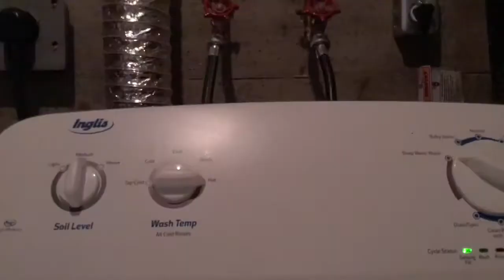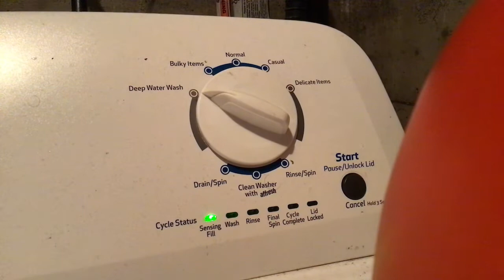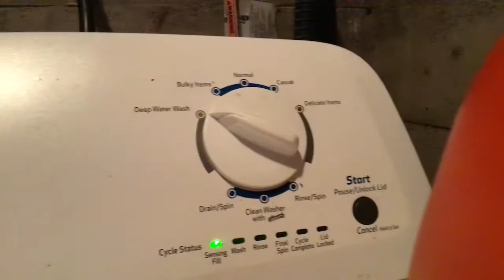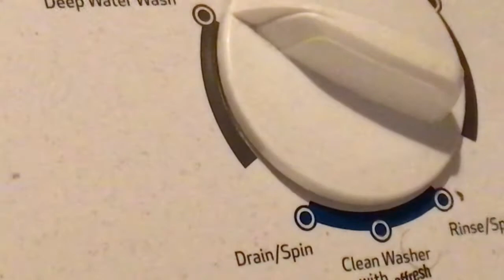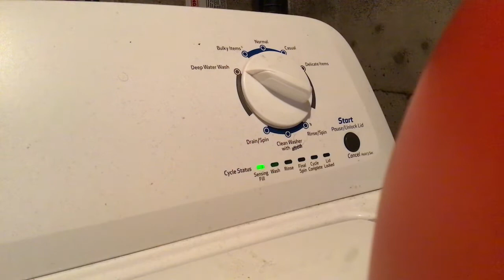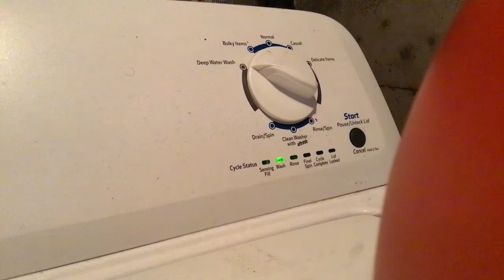January 27, 2022